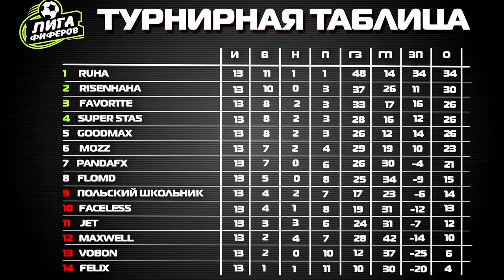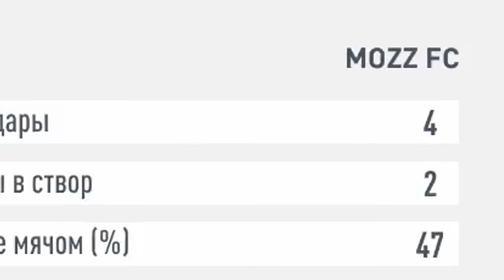БИТВА ЗА 45,000 РУБЛЕЙ | ЭПИЧНЫЙ ПОЛУФИНАЛ ЛИГИ ФИФЕРОВ | PANDAFX vs MOZZ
🔣Playstation - Pandawhithe